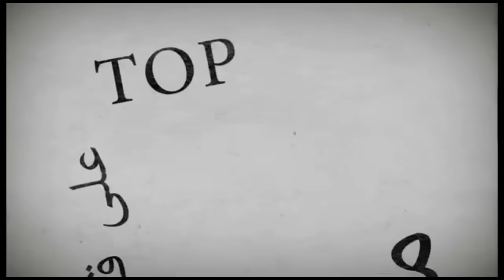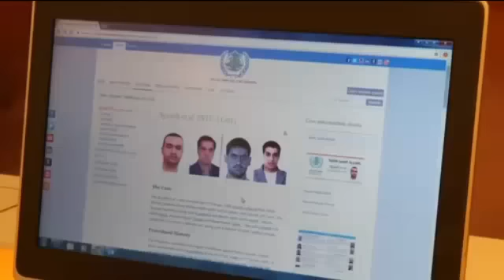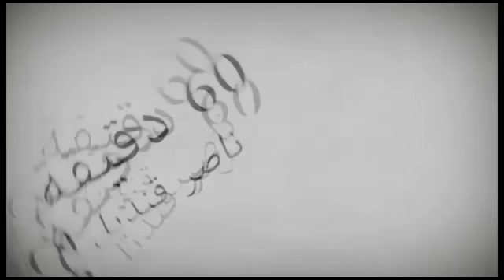ستون دقيقة مع ناصر قنديل الحلقة ال73.....17/9/2018